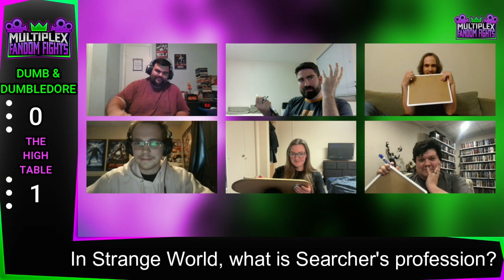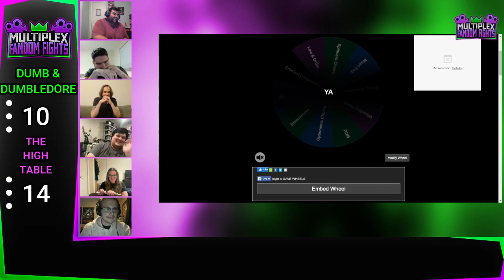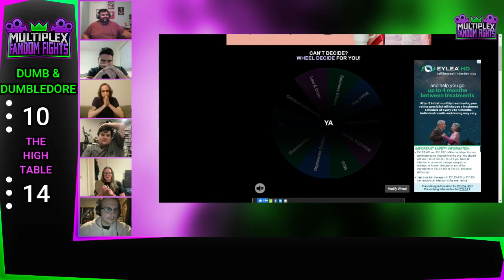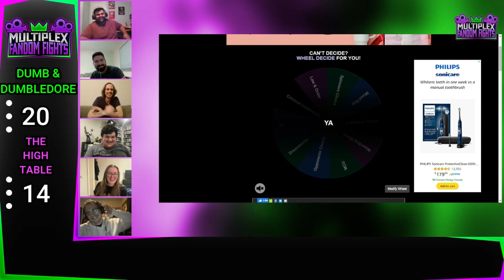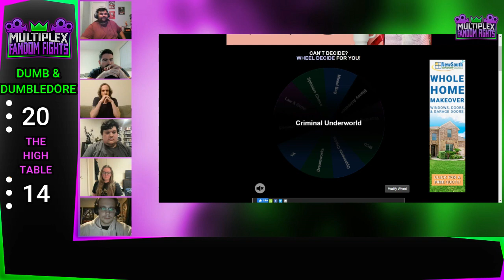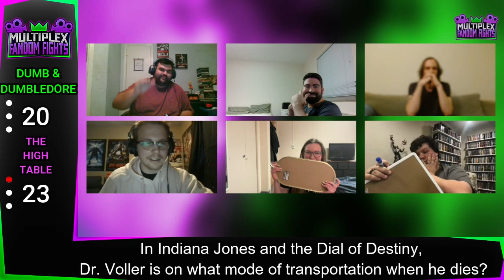Fandom Fights Teams: The High Table vs ???